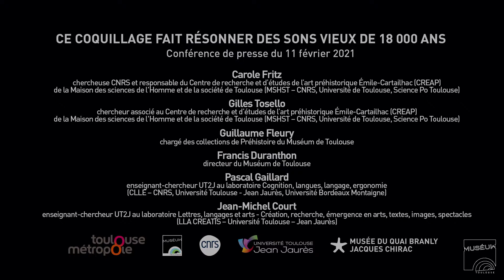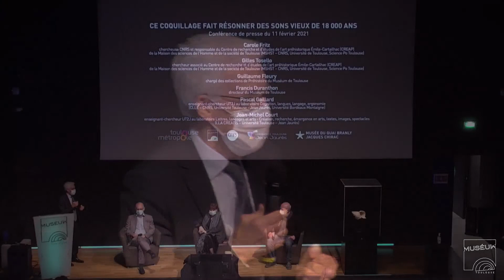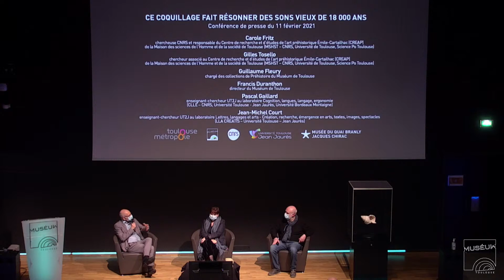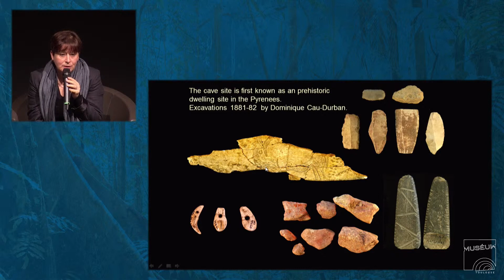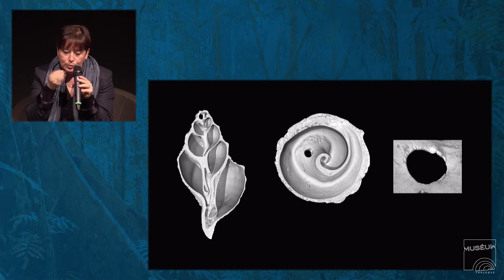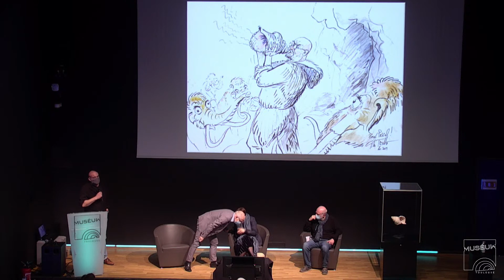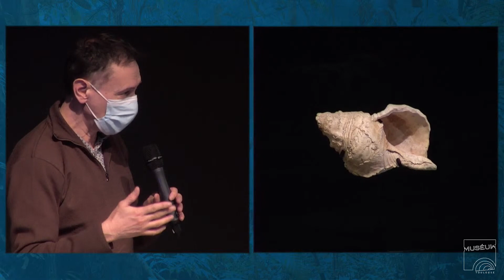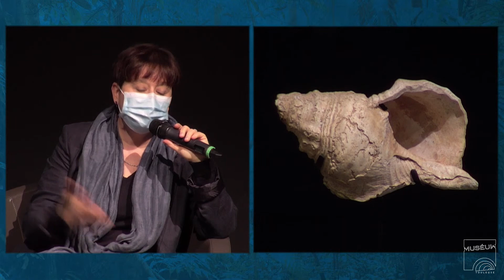Découverte du plus ancien instrument de musique à vent : un coquillage de 18 000 ans !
Près de 80 ans après sa découverte, un grand coquillage issu de la grotte ornée de Marsoulas, dans les Pyrénées, a été étudié par une équipe pluridisciplinaire du CNRS, du Muséum de Toulouse, de l’Université Toulouse - Jean Jaurès et du musée du quai Branly - Jacques-Chirac1 : ce serait le plus ancien instrument à vent de ce type. Les scientifiques en dévoilent notamment le son, dans une étude publiée dans la revue Science Advances le 10 février 2021.

Avec

Carole Fritz, chercheuse CNRS et responsable du Centre de recherche et d’études de l’art préhistorique Émile-Cartailhac (CREAP) de la Maison des sciences de l'Homme et de la société de Toulouse (MSHST – CNRS, Université de Toulouse, Science Po Toulouse)

Gilles Tosello, chercheur associé au Centre de recherche et d’études de l’art préhistorique Émile-Cartailhac (CREAP) de la Maison des sciences de l'Homme et de la société de Toulouse (MSHST – CNRS, Université de Toulouse, Science Po Toulouse)

Guillaume Fleury, chargé des collections de Préhistoire du Muséum de Toulouse

Francis Duranthon, directeur du Muséum de Toulouse

Pascal Gaillard, enseignant-chercheur UT2J au laboratoire Cognition, langues, langage, ergonomie (CLLE – CNRS, Université Toulouse - Jean Jaurès, Université Bordeaux Montaigne)

et

Jean-Michel Court, enseignant-chercheur UT2J au laboratoire Lettres, langages et arts - Création, recherche, émergence en arts, textes, images, spectacles (LLA CREATIS – Université Toulouse – Jean Jaurès)